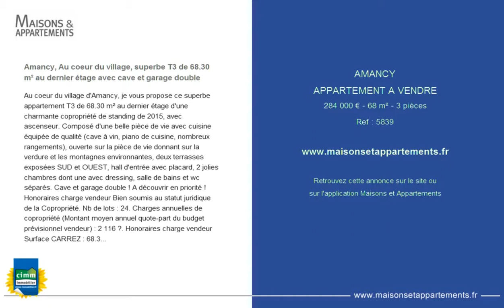AMANCY - APPARTEMENT A VENDRE - 284 000 € - 68 m² - 3 pièces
Référence : 5839

Amancy, Au coeur du village, superbe T3 de 68.30 m² au dernier étage avec cave et garage double
Au coeur du village d'Amancy, je vous propose ce superbe appartement T3 de 68.30 m² au dernier étage d'une charmante copropriété de standing de 2015, avec ascenseur. Composé d'une belle pièce de vie avec cuisine équipée de qualité (cave à vin, piano de cuisine, nombreux rangements), ouverte sur la pièce de vie donnant sur la verdure et les montagnes environnantes, deux terrasses exposées SUD et OUEST, hall d'entrée avec placard, 2 jolies chambres dont une avec dressing, salle de bains et wc séparés. Cave et garage double ! A découvrir en priorité ! Honoraires charge vendeur Bien soumis au statut juridique de la Copropriété. Nb de lots : 24. Charges annuelles de copropriété (Montant moyen annuel quote-part du budget prévisionnel vendeur) : 2 116 €. Honoraires charge vendeur Surface CARREZ : 68.3 m² CIMM LA ROCHE SUR FORON - DELEVAUD Laurène - 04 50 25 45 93 - Plus d'informations (réf. 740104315)

Cette annonce vous est proposée par l'agence CIMM IMMOBILIER